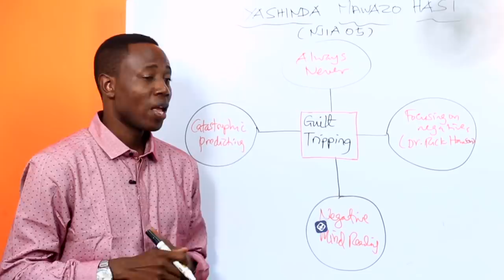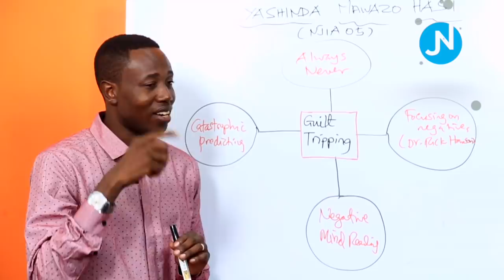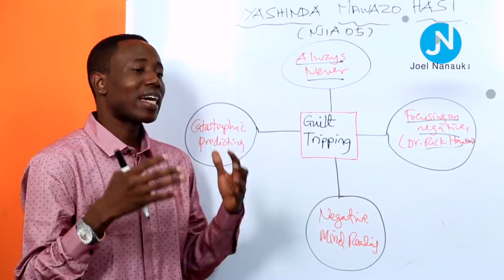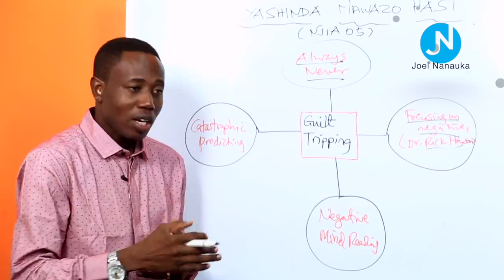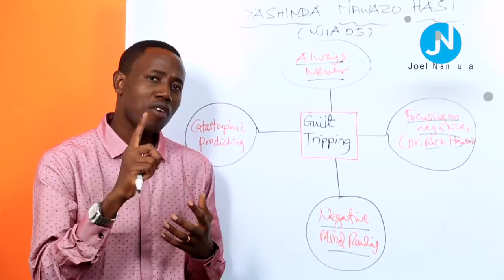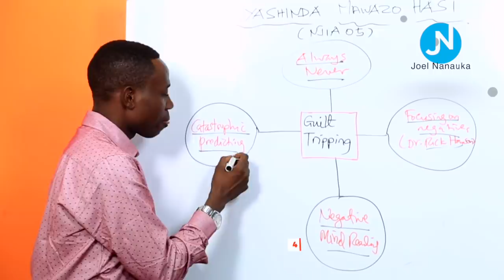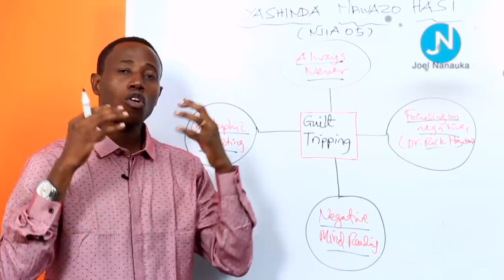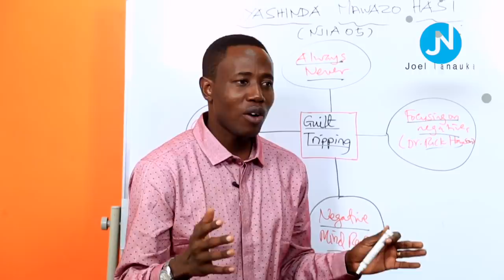Yashinde Mawazo Hasi - Joel Nanauka